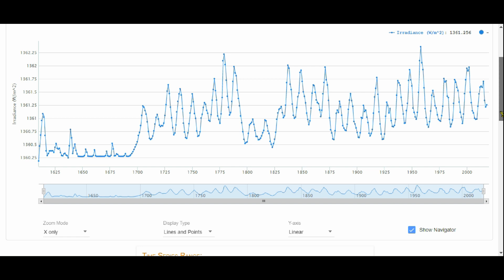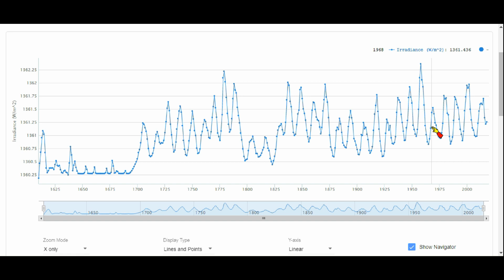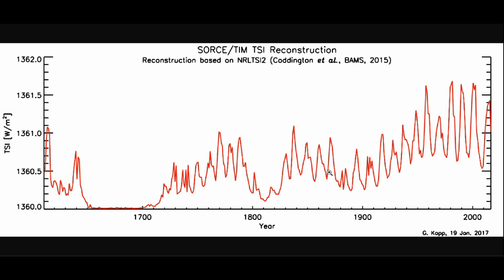Klimawandel ► Sonne, TSI und das Sonnenvideo von Prof. Lesch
Die Rohdaten:
Eine Solarforschergruppe vom ZAMG (staatliches Institut) bestätigt:
Wir haben die höchste Sonnenaktivität seit 7000 Jahren!
Prof. Lesch und sein Sonnenvideo:
Ein GRÜNEN-Fan soll wikipedia manipulieren: Wer Leugner ist, bestimme ich